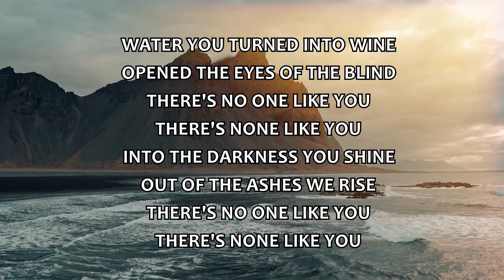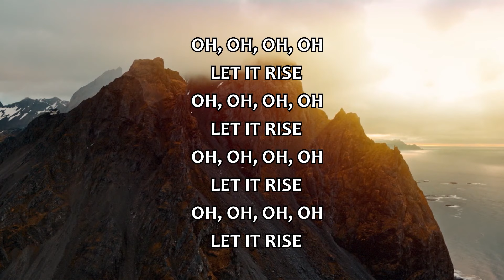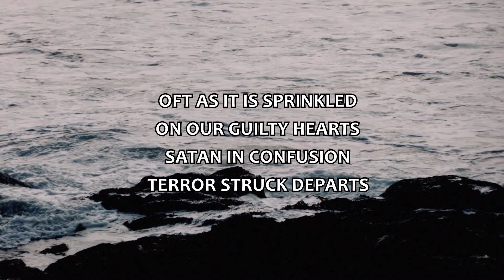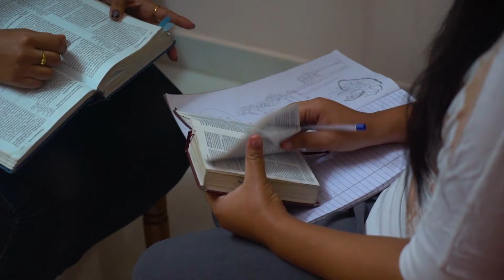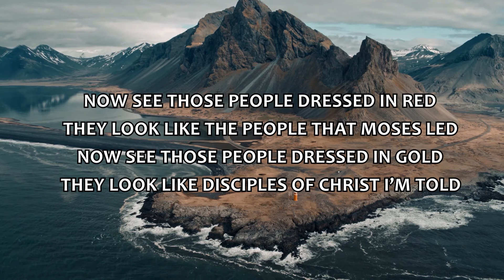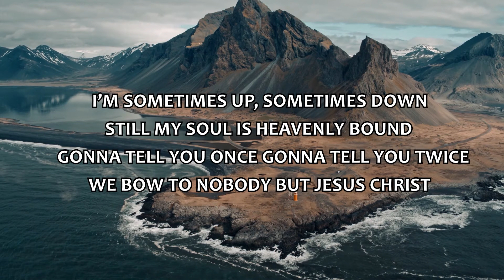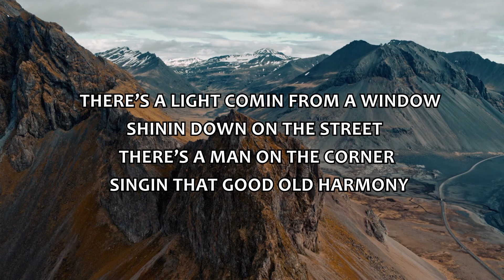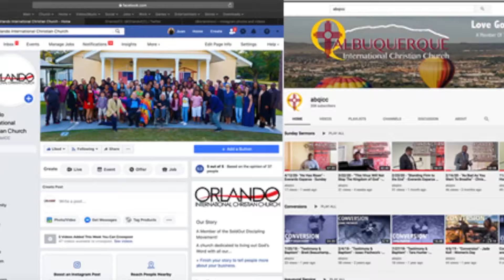Virtual Service | April 26, 2020 | The End Result | Jonathan Davis